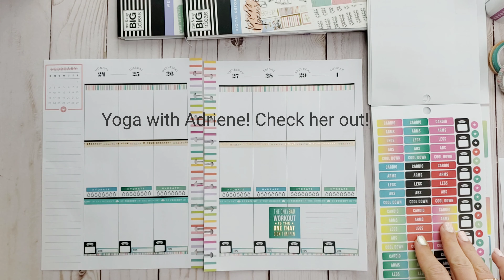Plan With Me ** Wellness Planner ** February 24 - March 1, 2020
Join me as I create a weekly layout in my wellness happy planner!